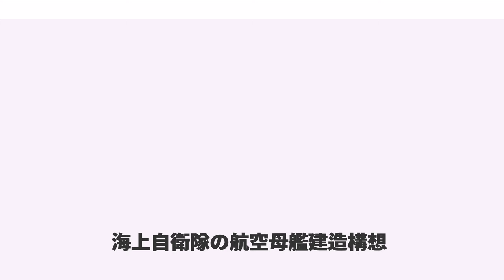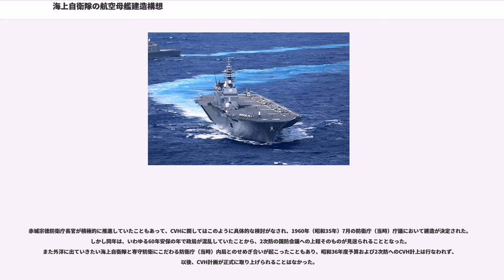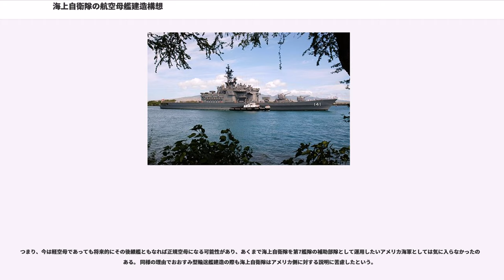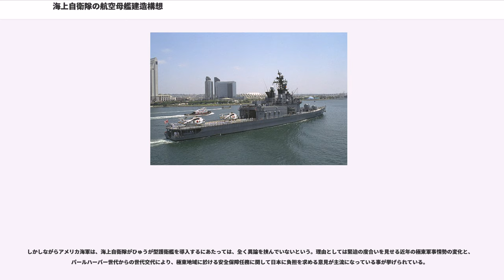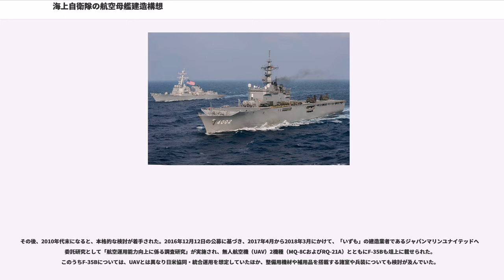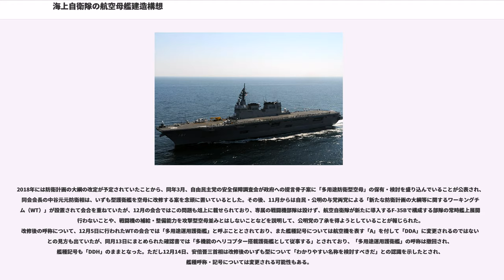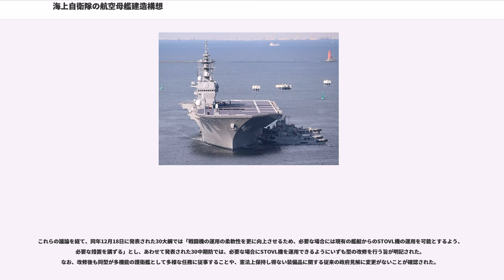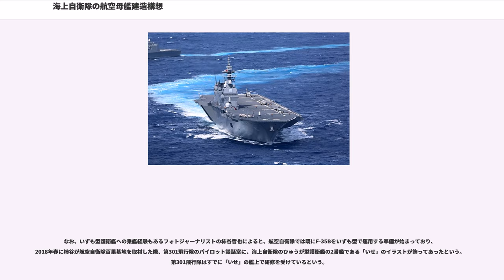海上自衛隊の航空母艦建造構想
海上自衛隊の航空母艦建造構想（かいじょうじえいたいのこうくうぼかんけんぞうこうそう）では、海上自衛隊の航空母艦等の類似艦艇建造構想について述べる。
保安庁警備隊は、その創設期より、航空母艦の取得（旧帝国海軍との連続性を重視するなら"再取得"）を志向していた。海上保安庁海上警備隊から改編された直後の1952年（昭和27年）、Y委員会においてまとめられた新日本海軍再建案では、アメリカ海軍からの供与により護衛空母4隻の整備が盛り込まれていた。このときには、要求過大であったことから新日本海軍再建案そのものがアメリカ側に受け入れられなかったものの、1953年（昭和28年）3月ごろには、対潜掃討群（）の編成という具体的な運用構想のもと、その中核艦として護衛空母（CVE）ないし対潜空母（CVS）の貸与を受けることが構想された。また同時期、アメリカ海軍も警備隊において航空母艦の必要性を認めており、1953年（昭和28年）12月21日付でアメリカ統合参謀本部事務局が作成した「日本の防衛力」および別紙資料で示された当時の警備隊の兵力整備目標のなかに、軽空母4隻と防空巡洋艦3隻の保有が盛り込まれていた。ただしこれらについては、この時点では日本政府に対して提案されないこととされていた。

これらの流れを受けて、1954年（昭和29年）には、保安庁の昭和29年度防衛力増強計画において、警備隊用として駆逐航空母艦（原文ママ）1隻が駆逐艦4隻、護衛艦3隻ともにアメリカ側に要求された。同年4月には、米軍事援助顧問団から第二幕僚監部に対して、HUK部隊の中核となる空母2隻を貸与するとの意向が示された。これを受けて、1955年（昭和30年）9月には長澤浩海幕長が横須賀で米海軍の護衛空母を視察した。しかしその後、1956年（昭和31年）にかけておこなわれた防衛庁部内での検討において、当時の経済情勢等を勘案して「空母の受け入れは時期尚早」と結論されて、これらの構想は一応放棄された。

しかし対潜掃討群（HUKグループ）の編成という運用構想は放棄されず、1957年（昭和32年）〜1958年（昭和33年）頃より再び取り上げられるようになった。当初はアメリカからの空母入手が想定されており、1957年（昭和32年）より供与が開始されたS2Fの初号機受領時には、受領要員として派遣された海自のP2V-7操縦資格者と整備士がアメリカ海軍の対潜空母「プリンストン」に乗艦し、洋上で発着艦体験と航空機整備の研修を受けている。当時、派遣に参加した元隊員は、この時の派米部隊は将来の空母運用を見越して派遣されたと語っている。アメリカ海軍より正規空母のエセックス級供与を受けることも検討されたものの、予算上困難と判断され見送られた。

その後、対潜哨戒ヘリコプター（HS）という新技術の発達とともに、ヘリ空母として独自の運用思想が構築されることとなった。この当時、原子力潜水艦の登場に伴って、敵潜の避退時速力の高速化が予想されたことから、水上艦艇による掃討列の前・側方にヘリコプターを配することで捕捉率を向上させることが構想されており、世界的にもまだあまり例のない運用思想であった。

この運用思想のもと、基準排水量23,000トンのCVH-a（対潜ヘリコプター18機及びS2F対潜哨戒機を6機搭載）と、基準排水量11,000トンのCVH-b（対潜ヘリコプター18機搭載）の2案が構想されたが、検討の結果、総合的にCVH-b案が優れると判断された。

1959年（昭和34年）には海幕内で「ヘリ空母CVH」として計画が具体化され、同年8月には技術研究本部において検討資料として、左記のような諸元を備えた配置図草案が作成された。主機関は「あまつかぜ」（35DDG）に準じたものとされた。飛行甲板は全長155m×最大有効幅26.5mで、中部から後部にかけて3ヶ所のヘリコプター発着スポットが設定されていた。エレベータは17m×8m大のものが2基、前部エレベータは甲板内式、後部エレベータは舷側式に設置される。ハンガーは長さ112.5m×最大幅22mで、HSS-2ヘリコプター18機を格納できるものとされた。ダメージコントロールのため、船体中心より後方4mの位置でスライディング・ドアが設置されており、非常時にはこれを封鎖してハンガーを前後に分割することができるものとされた。建造費は100億円と見積もられ、日本側負担が80.5%、アメリカ側が19.5% HSS-2ヘ...